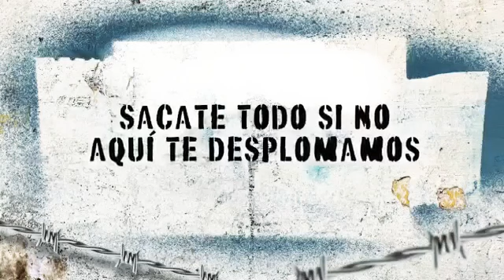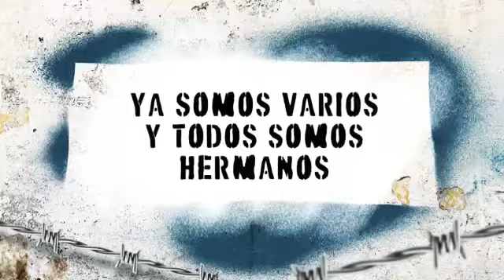Así es mi vecindario( Abraham Vázquez ft Oscar Cortez video Lyric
Abraham Vázquez ft con Oscar Cortez nuevo video en letra